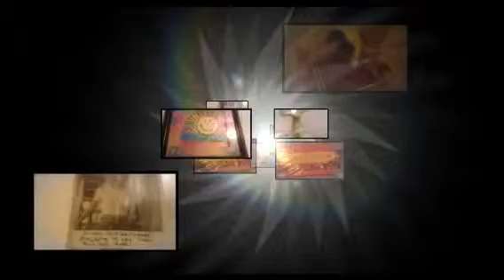MY LIFE (Created